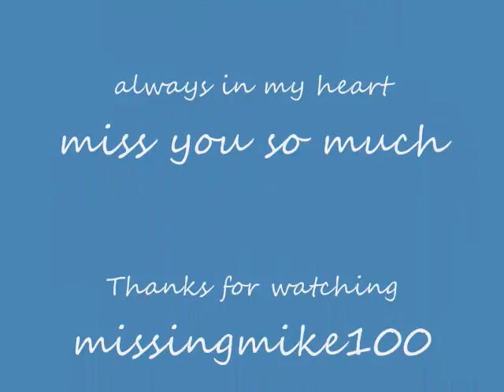today and forever